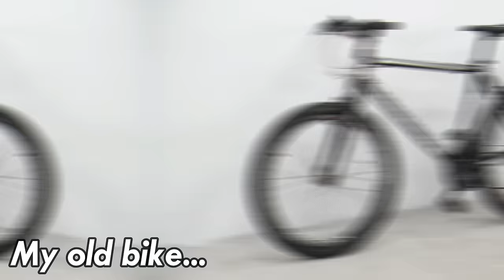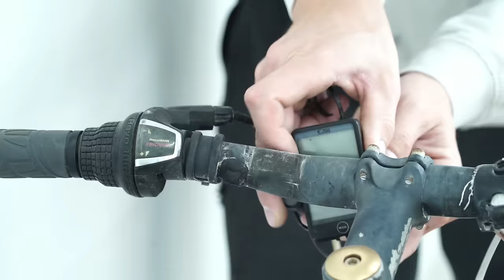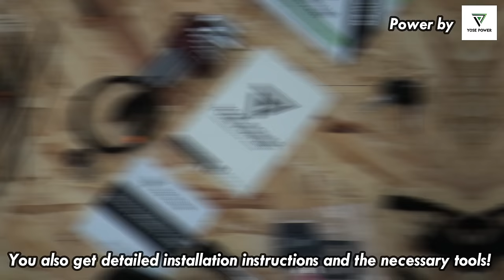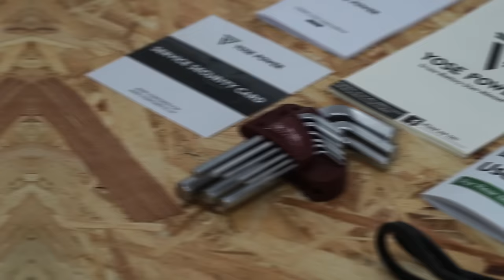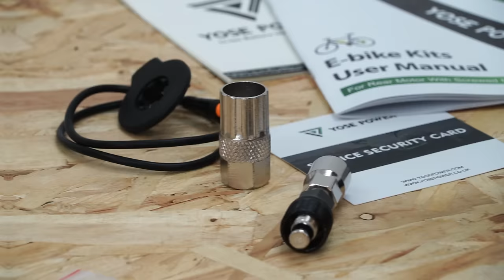Pimp My BIKE !? Upgrade 350w Electric Motor On BIKE ! 42km/h ⚡ YOSE Power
Photo equipment
-SONY A7III
-SONY 18-70
-SONY 18-200
-2x Nikon d3200
-Nikor 18-55
-DJI Ronin SC
-RODE
-RODE NT-USB
-GoPro 7 silver